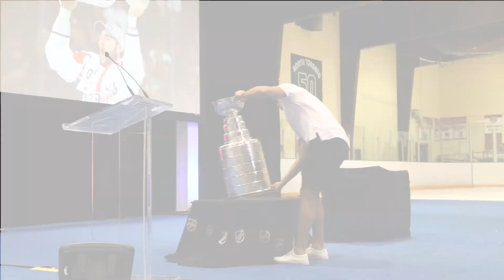STANLEY CUP TOUR: Hockey's top trophy home in North Toronto